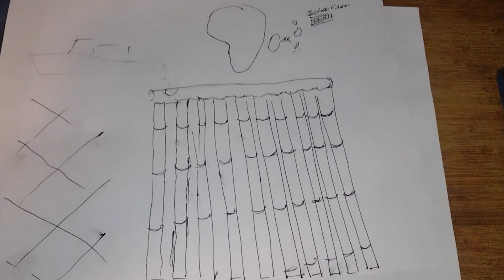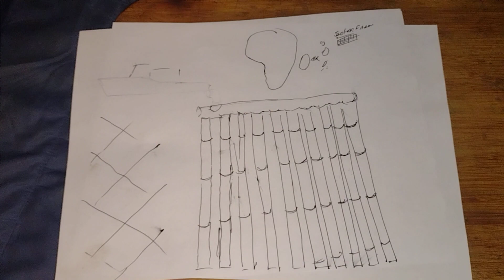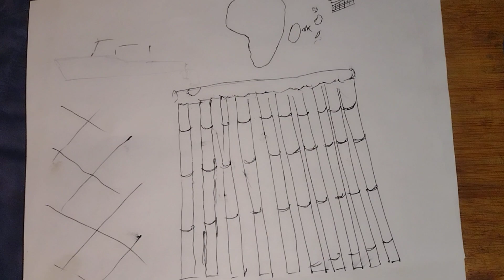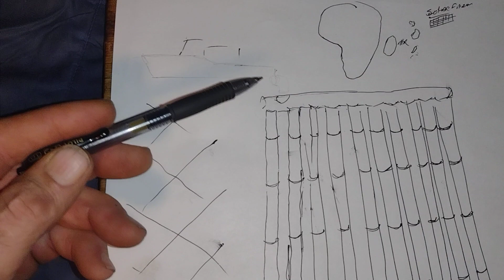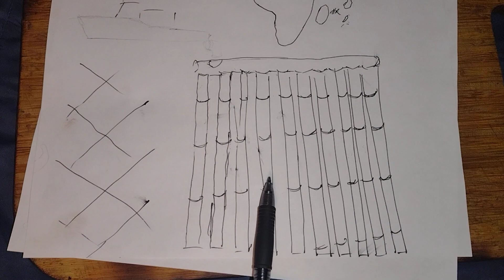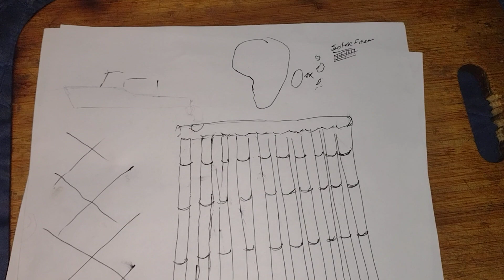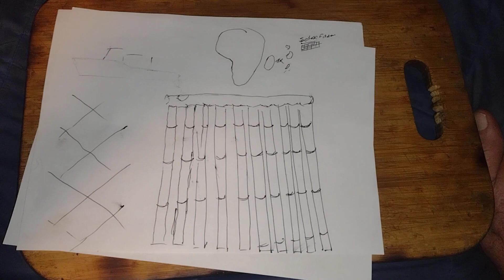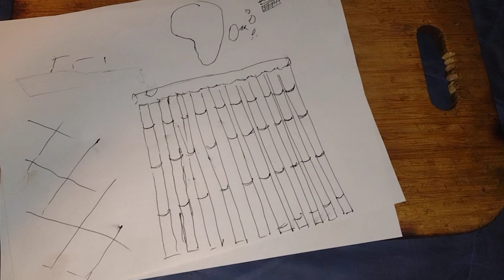ClimateCompromise climatechange climatecrisis climateaction